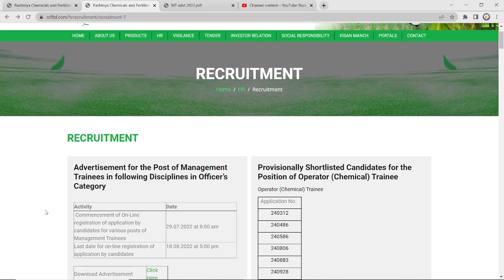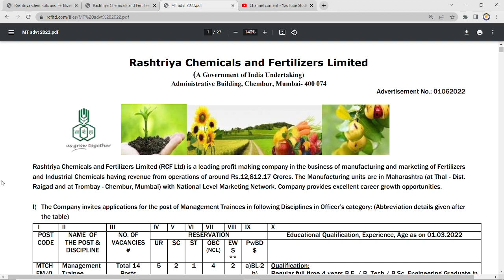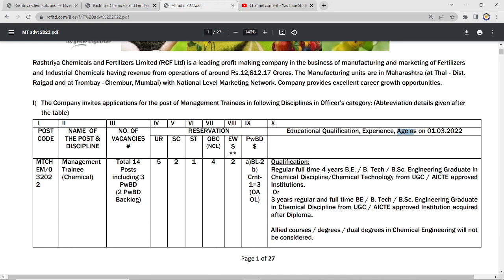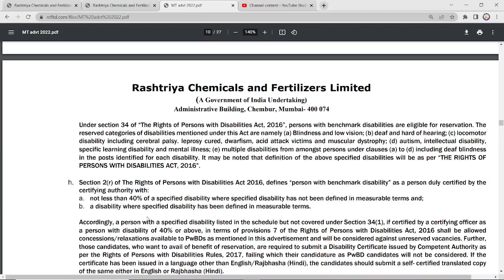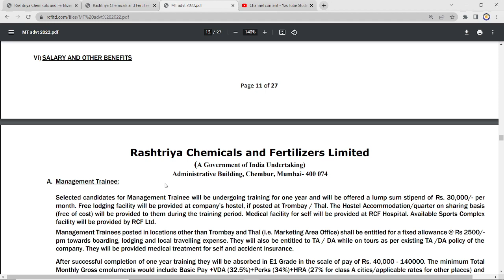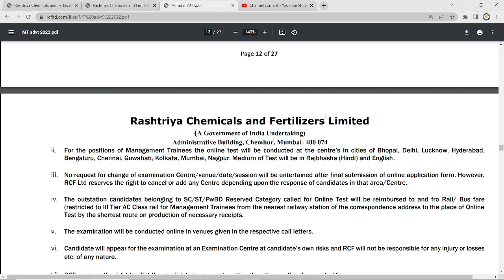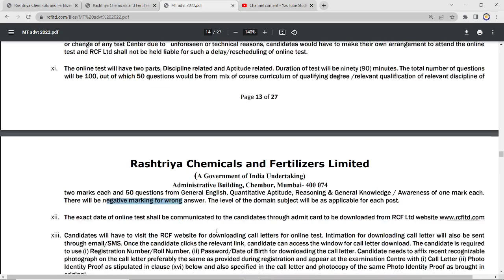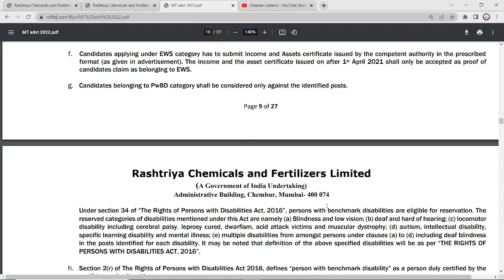RCFL Recruitment 2022 | Management Trainees | Fresher Eligible | Monthly Salary: Rs 77,400/-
Rashtriya Chemicals and Fertilizers Limited (RCFL) Recruitment for the post of Management Trainees in Chemical, Mechanical, Civil, Electrical, Instrumentation, CS/IT, F&S Engineering, and M.sc Chemistry.
🎖Online Test Series Launched for HPCL/FACT/RCFL 2022 for Chemical Engineering Stream !!

👉 Total no. of Tests: 20 (85 Technical Questions in each test)

👉 Test Series Fee: Rs.500/- (Offer price till 31st July)

Online Tests will be of Multiple Choice Questions (Objective Type) only. Time duration of the exam will be 75 minutes for the technical part. Each Question carries 1 mark with no negative marking.

👉 Call/WhatsApp @ 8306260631 for any query
Rashtriya Chemicals and Fertilizers Limited (RCFL)  is inviting applications for Management Trainees for the year 2022 from engineering candidates.